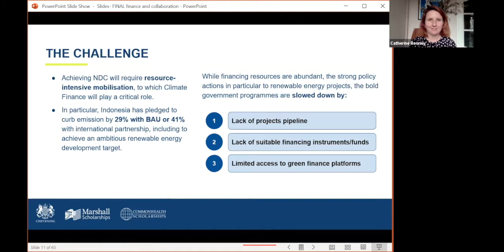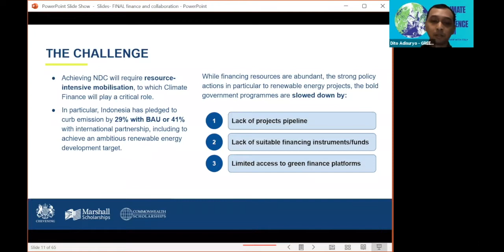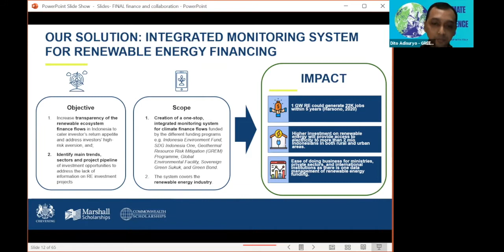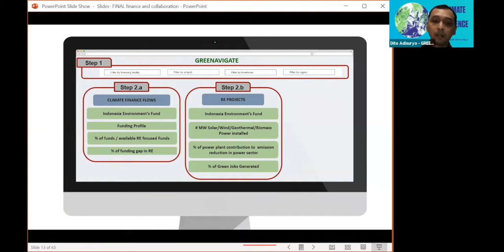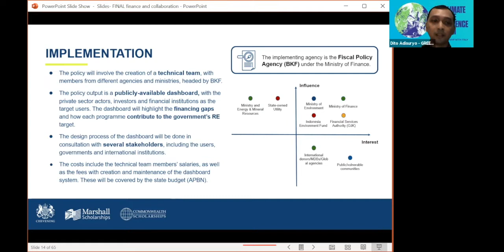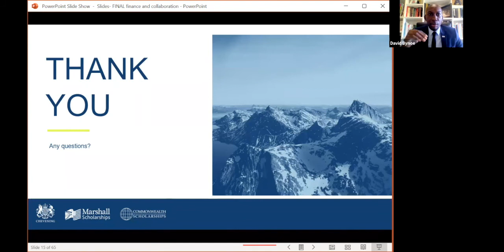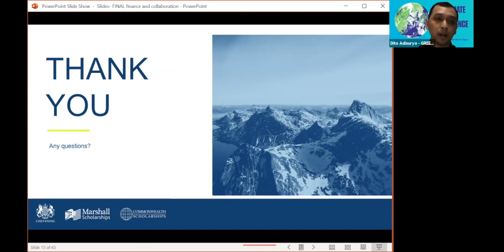Finance - Team Greenavigate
Team Greenavigate from Indonesia present under the COP26 theme of Finance. Presented by Dito Adisuryo and answering questions is Anisa Indah Pratiwi.